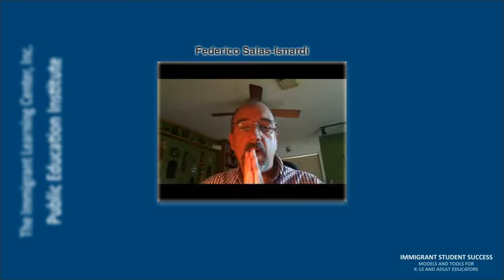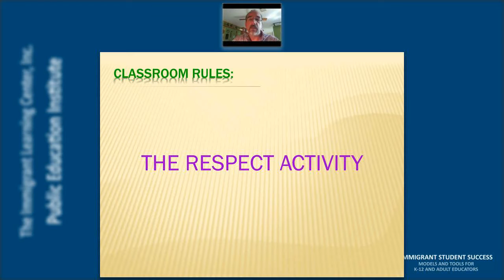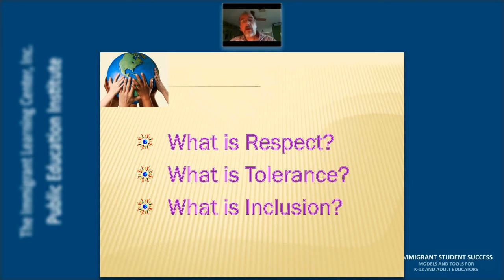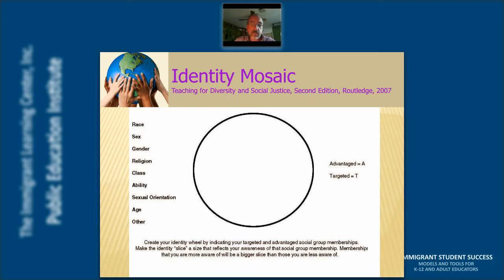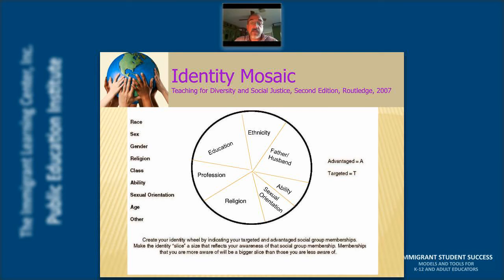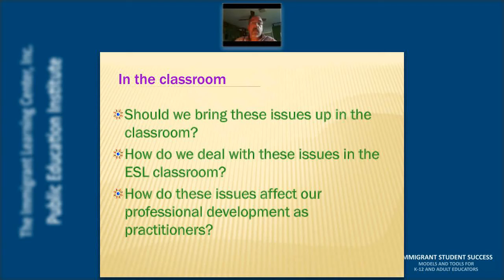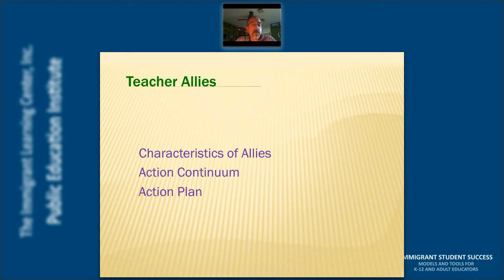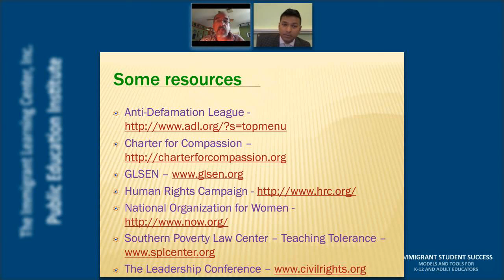Reflecting on the Role of the Teacher in Diverse Classrooms by Federico Salas-Isnardi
Federico Salas-Isnardi of the Texas Center for the Advancement of Literacy & Learning presents on respect, diversity and inclusion. Module from Day 1 of Immigrant Student Success: Models and Tools for K-12 and Adult Educators, July 12, 2016. Hosted by The ILC Public Education Institute, Malden, MA and the American Immigration Council, Washington, DC.